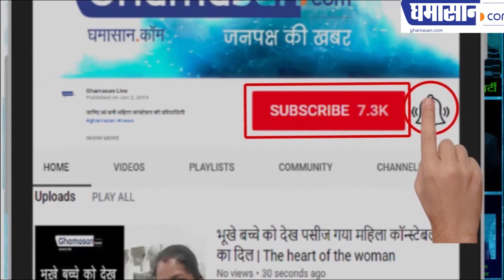मेरी संवेदनाएं सो गई है Open Mic /चंद्रशेखर बिरथरे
मेरी संवेदनाएं सो गई है
चंद्रशेखर बिरथरे की कविता